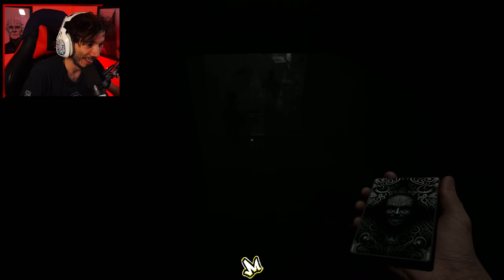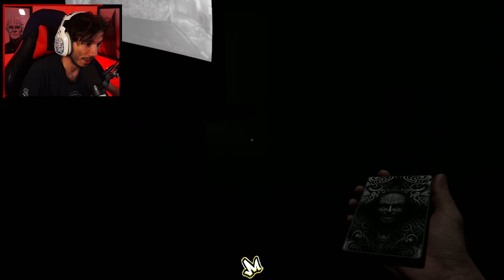Demonologist I Jumpscare Edition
Demonologist PC Gameplay

About The Game - Lunacy: Saint Rhodes is a first-person psychological horror adventure game. Explore your dark family history, solve puzzles and experience a gut-wrenching feeling of terror. You are being watched; never alone, never safe.